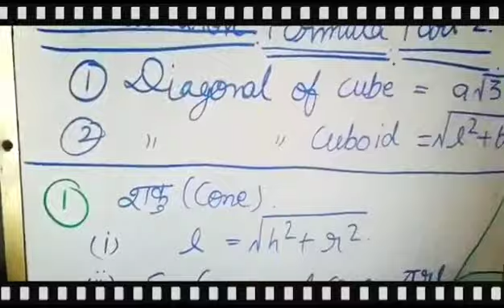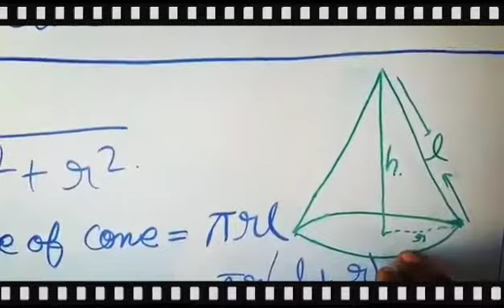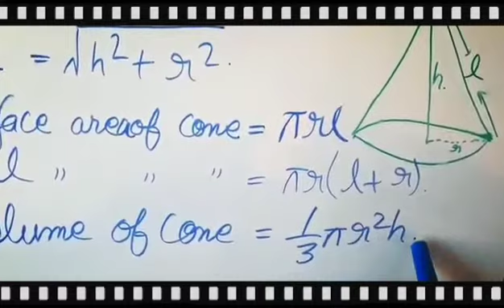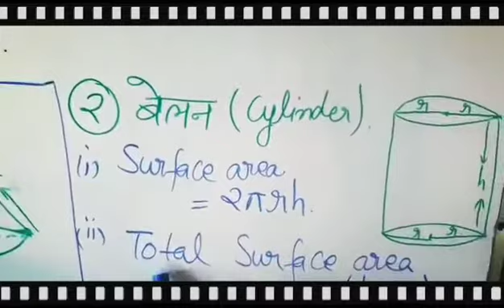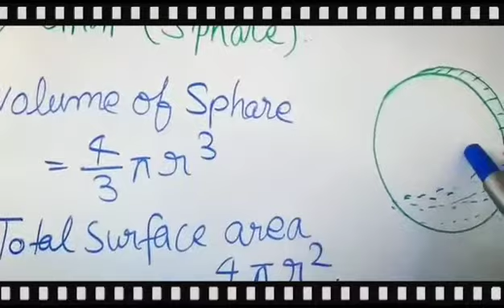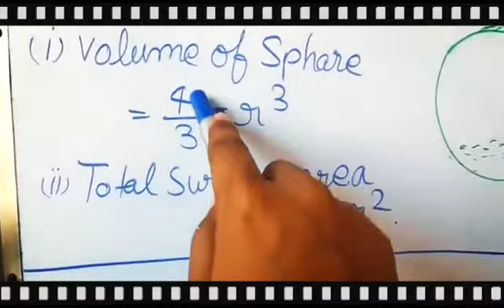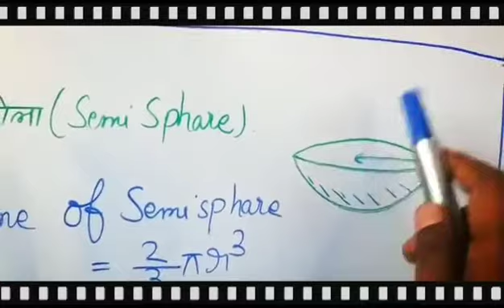Mensuration Formule Part-2 ssc/railway/State exam.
Mensuration part ,2 all formule